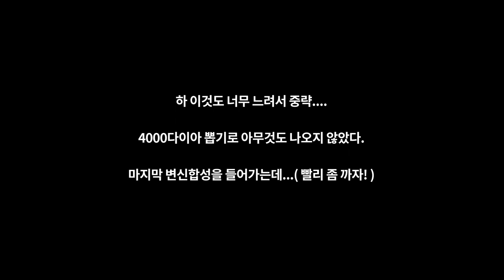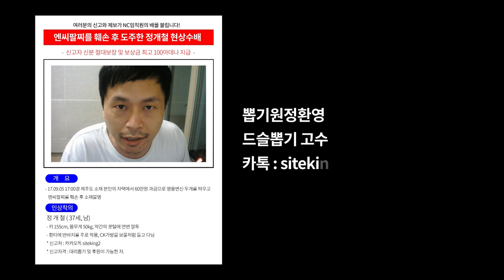[정개철TV]리니지M 최초 2400다이아로 영웅을 뽑다! 총2만4천다이아 과금에 영카 몇장?